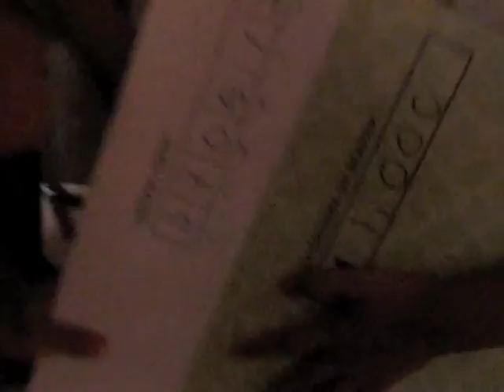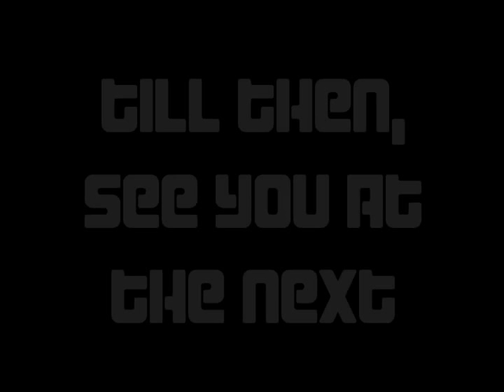SPOTLIGHT V6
Spotlight is an initiative created in an attempt to broaden the community of House. We hope to bring people into House dance through this program.

It also aims to convey general meaning of House dance and to try to build people's vocabulary of the dance itself.

Supporting studio: Dance Meets